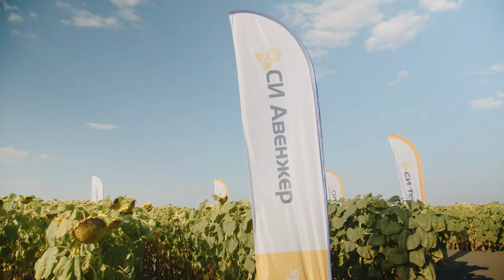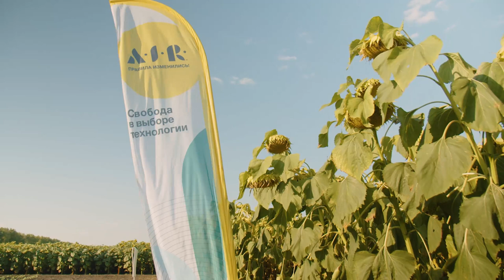Позитивное влияние гибридов «Сингенты» (подсолнечника и кукурузы) на здоровье почвы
Проект «Здоровье почвы» направлен на управление состоянием почвы с помощью приемов, отвечающих экологическим и экономически требованиям. Одним из таких приемов является введение в севооборот культур, способных позитивно влиять на поддержание здоровья почвы как в период вегетации, так и по завершении сезона.